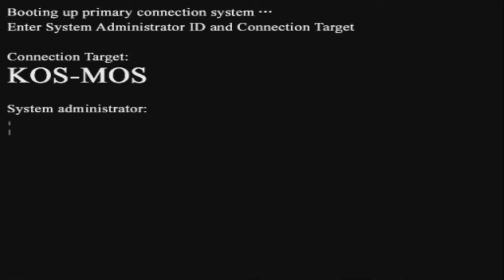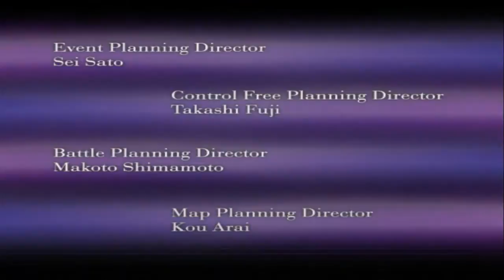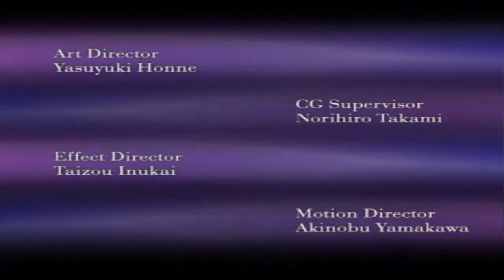Xenosaga Episode 1 Walkthrough Gameplay Part 1 - No Commentary (PS2)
Xenosaga Episode 1 Gameplay Walkthrough / Playthrough. This series will include the main story, all cutscenes, all boss fights, main quests, all areas and ending of the game. No Commentary. (Role-Playing Game, JRPG)

Platform: PS2
Genre: JRPG
Video Game Developer: Monolith Soft
Publisher: Namco
Release Date: 25 Feb, 2003

About The Game: Xenosaga Episode I: Der Wille zur Macht (ゼノサーガ エピソードI 力への意志 Zenosāga Episōdo Wan Chikara e no Ishi) is a role-playing video game developed by Monolith Soft and published by Namco for the PlayStation 2 and the first title in the Xenosaga series. Der Wille zur Macht, "The Will to Power", is a reference to Friedrich Nietzsche's posthumous collection of notes and unused aphorisms, which was intended to become his magnum opus. While supplies lasted, players who pre-ordered Episode I received a limited-edition artbook featuring original art from the game.